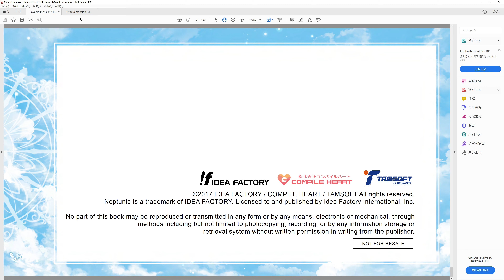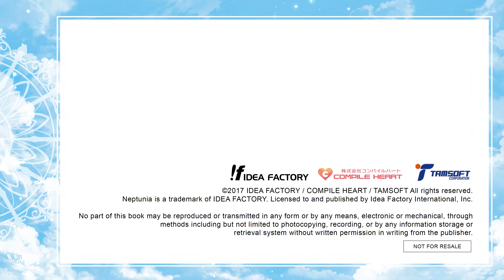Cyberdimension Neptunia 4 Goddesses Online Character Art & Rough Sketches Collection